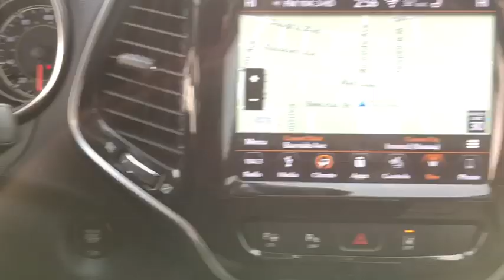2019 Jeep Cherokee Brooklyn, Queens, Nassau County, Hempstead, Westbury, NY SU2855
Billet Silver Metallic Clearcoat Used 2019 Jeep Cherokee available in Brooklyn, new York at South SHore CDJR. Servicing the Queens, Nassau County, Hempstead, Westbury, NY area.

Recent Arrival! Clean CARFAX. 2019 Jeep Cherokee Limited SilverSouth Shore Chrysler Dodge Jeep Ram is a new and used car dealership in Inwood, New York that proudly serves the Brooklyn, Queens and and the Nassau County areas.South Shore CDJR has helped many drivers secure a quality mode of transportation, and we are excited to bring our expertise to you.